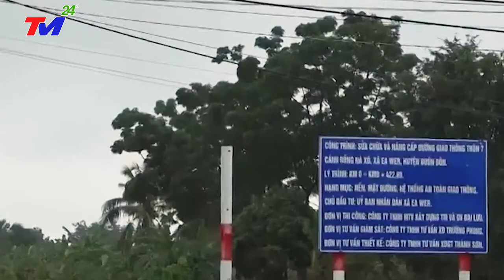⛔Tin Nóng Lũ Lụt Miền Trung Chính Xác Nhất | Tin Thời Sự Bão Lũ Mới Nhất 24h Hôm Nay